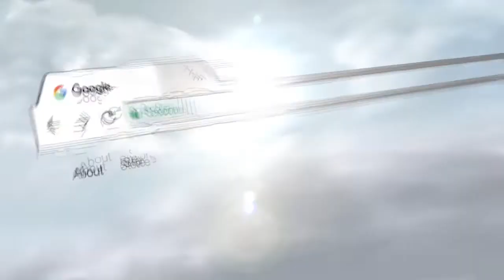14 mai : date limite pour les inscriptions sur les listes électorales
14 mai : date limite pour les inscriptions sur les listes électorales.